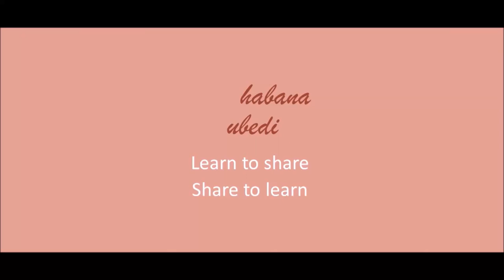💞Pomegranate Beaded Earring💕